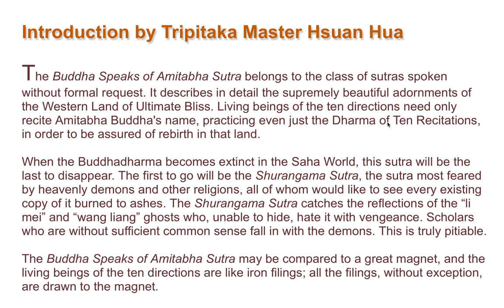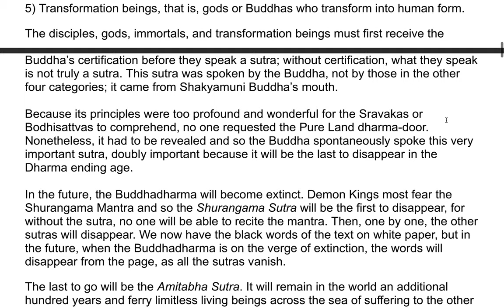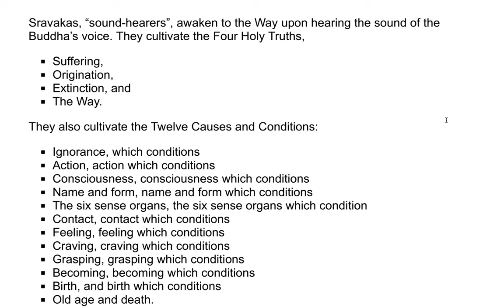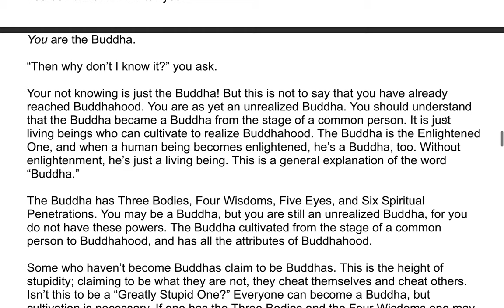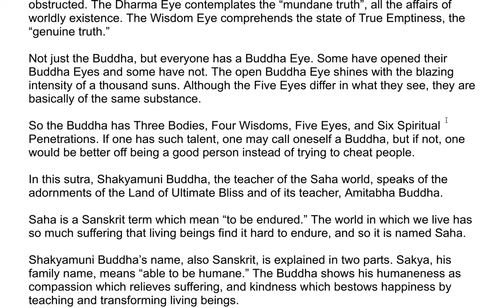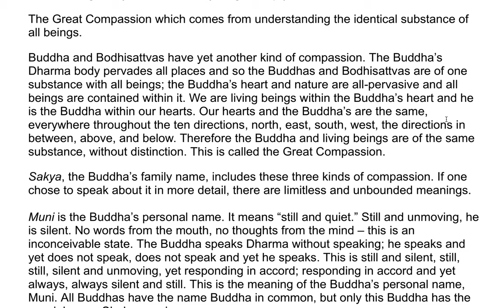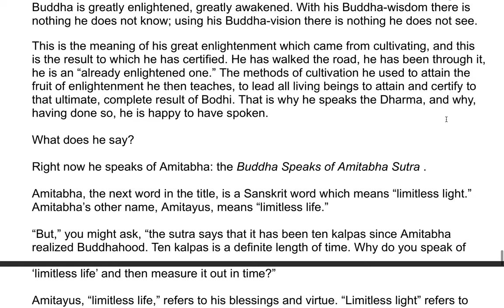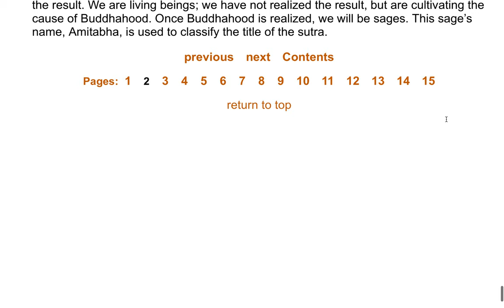Amitabha Sutra - A Commentary by the Venerable Master Hsuan Hua 1